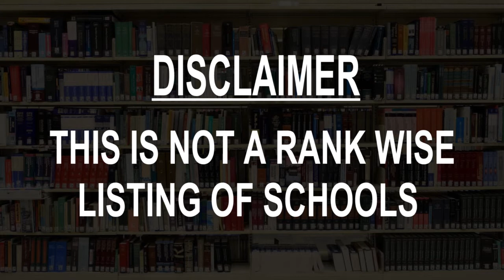Best Schools around Ben Tre, Vietnam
Must Watch.. Best Schools around Ben Tre

Click on Bell ICON to get the notification of New Videos.This is not rank wise listing of Top Schools in Ben Tre, it's the list of best Schools around Ben Tre as per the ratings given by our users.

Listed Schools:

Trường THPT Chuyên Bến Tre
Ben Tre, Vietnam

Trường tiểu học Bến Tre
Ben Tre, Vietnam

Ben Tre City Secondary School
Ben Tre, Vietnam

Hermann Gmeiner School, Ben Tre
Ben Tre, Vietnam

Vo Truong Toan Secondary School
Ben Tre, Vietnam

Political Ben Tre
Ben Tre, Vietnam

Nguyen Dinh Chieu High School
Ben Tre, Vietnam

Trung Tâm Anh Ngữ Planet - Cơ sở Bến Tre
Ben Tre, Vietnam

Trường nuôi dạy trẻ em khuyết tật Bến Tre
Ben Tre, Vietnam

Medical School in Ben Tre
Ben Tre, Vietnam